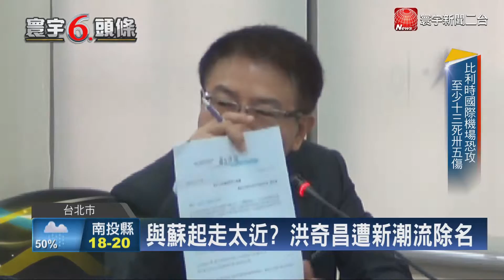寰宇新聞"與蘇起走太近 洪奇昌遭新潮流除名"20160322